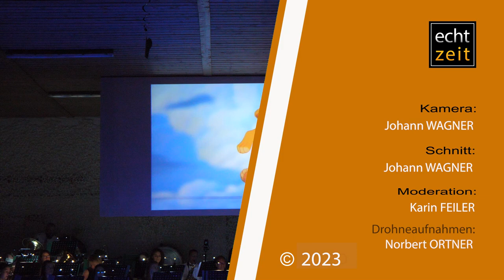3. Movie Night des Musikverein Wald/Schoberpaß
Bei der 3. Movie Night des Musikverein Wald am Schoberpaß im Fuhrhof wurden so manche musikalische Kinderheitserlebnisse in Erinnerung gerufen. Der Musikverein spielte bekannte Klassiker der Filmgeschichte und präsentierte diese beim 2-stündigen Konzert auf bildlich auf der Leinwand. Unter der Leitung von Kapellmeister Manfred Percht kamen so einige Blockbuster auf die Hitliste.